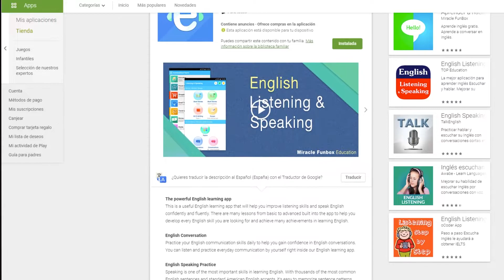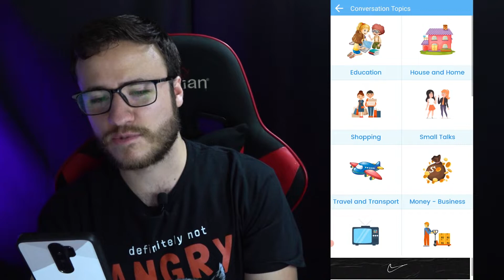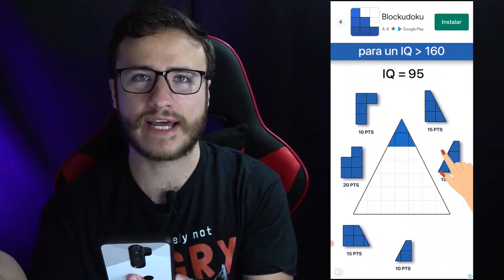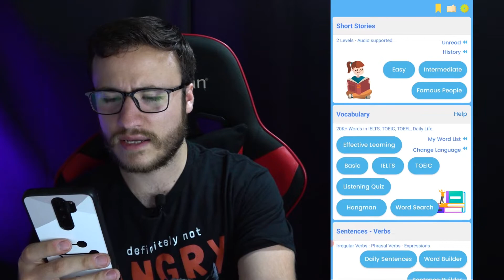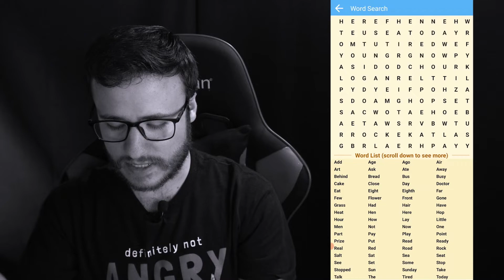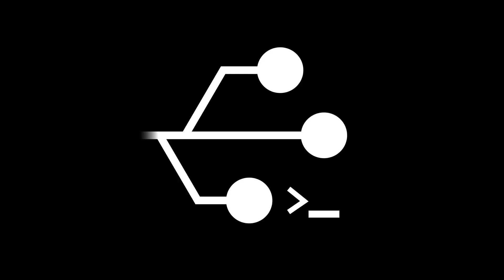MEJORANDO TU INGLÉS - APP 1 - English Listening and Speaking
Te traemos una serie de 3 aplicaciones que te pueden ayudar con la mejora de tu inglés, sabemos que cada vez es más necesario adquirir esta habilidad y también sabemos que la tecnología nos ayuda a conseguirlo de una manera más simple.

Puedes contactarnos para cualquier información de los siguientes servicios:
- Soporte Técnico
- Servidores
- Networking
- Seguridad Informática
- Servicio de Impresión
- Diseño